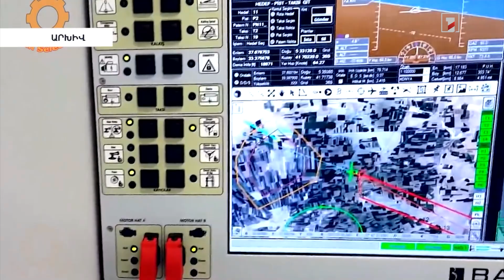Ռուսաստանը և Ուկրաինան ռազմագերիների հերթական փոխանակումն են իրականացրել